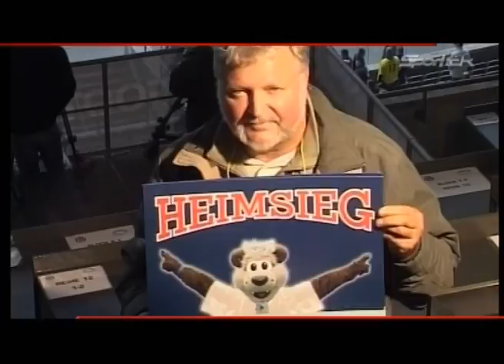Fußball - NOFV-Oberliga Nord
Christian Zschiedrich im Gespräch mit Hertha-Legende Karl-Heinz Granitza über die Zukunft der NOV-Oberliga Nord.